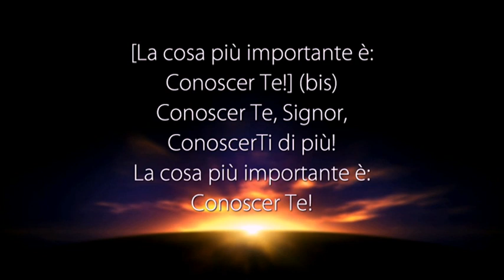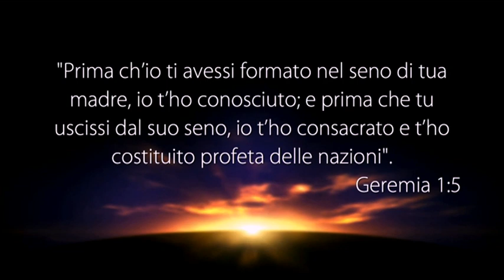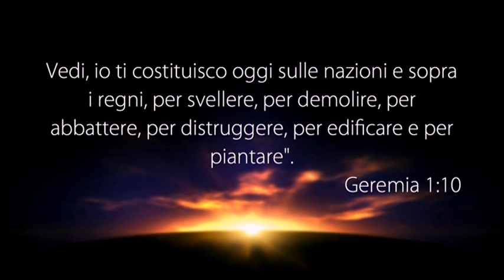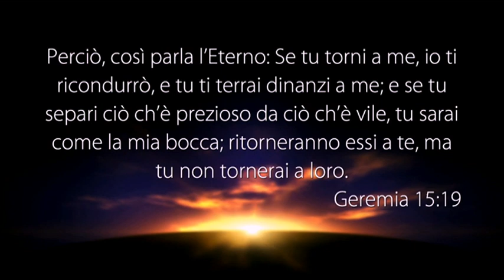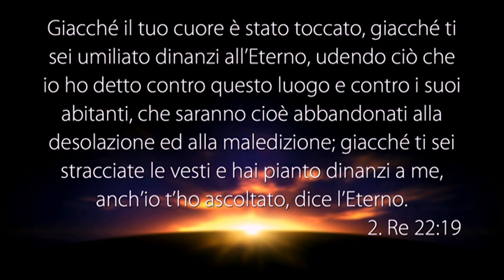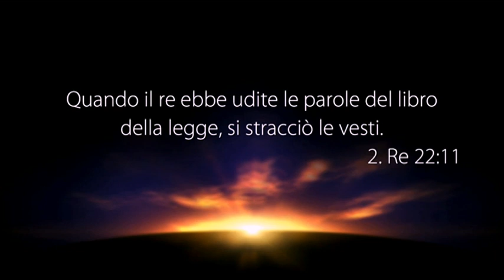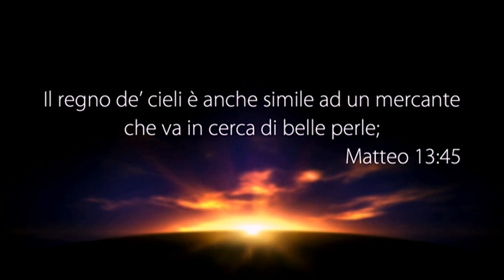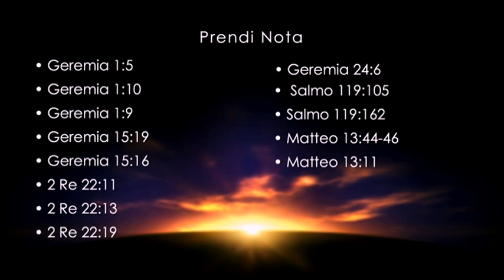LA VOCE DEL PASTORE del 21/01/2019 - " DIO CI CONOSCE - NOI VOGLIAMO CONOSCERE DIO ”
Il Messaggio di Oggi: " DIO CI CONOSCE - NOI VOGLIAMO CONOSCERE DIO ”

• GEREMIA 1:5
• GEREMIA 1:10
• GEREMIA 1:9
• GEREMIA 15:19
• GEREMIA 15:16
• 2 RE 22:11
• 2 RE 22:13
• 2 RE 22:19
• GEREMIA 24:6
• SALMO 119:105
• SALMO 119:162
• MATTEO 13:44-46
• MATTEO 13:11

PUOI SEGUIRCI SU:
Canale Italia 161 ore 10:30 alle 12:00